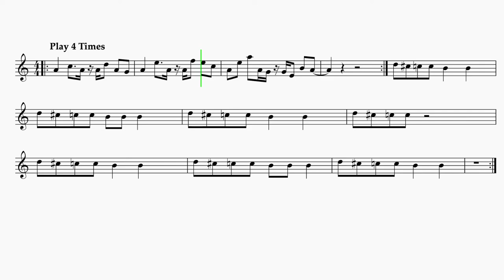French Horn "Axel F" EASY Sheet Music